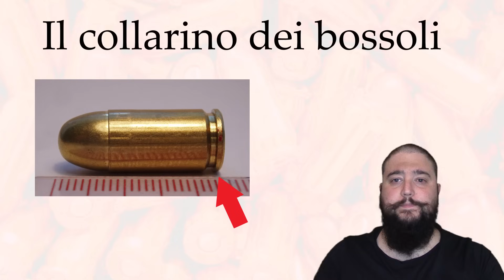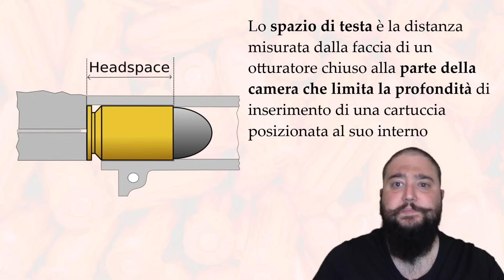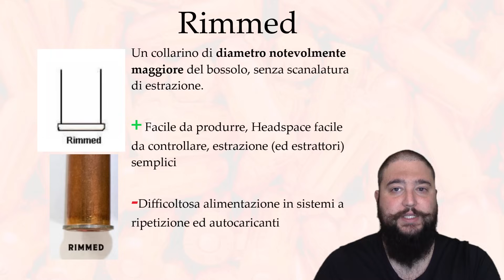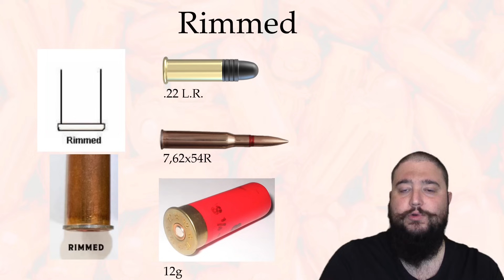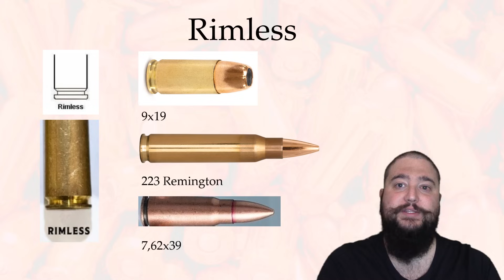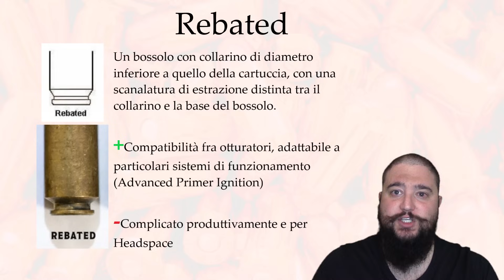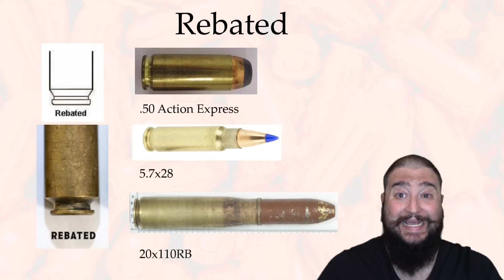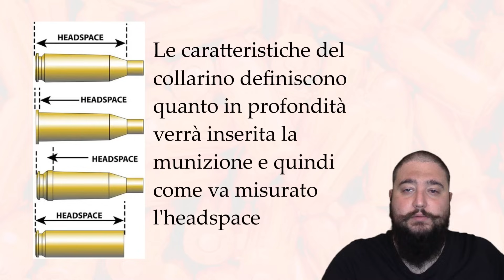Collarini delle munizioni: rimmed, rimless, semi-rimmed, rebated e belted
In questo video vi spieghiamo tutto quello che c'è da sapere sui collarini delle munizioni, dalle tipologie principali (rimmed, rimless, semi-rimmed, rebated e belted) alle loro caratteristiche e differenze.

Partiamo dalla definizione di collarino: si tratta della parte del bossolo che circonda il fondello e che viene usato dall'estrattore per rimuovere il bossolo esploso dalla culatta.

Esistono cinque principali tipologie di collarini:

*Rimmed*: il collarino sporge dal fondello del bossolo. Questa tipologia è la più antica e viene utilizzata per le munizioni per revolver, pistole semiautomatiche e fucili a pompa.
*Rimless*: il collarino è a filo con il fondello del bossolo. Questa tipologia viene utilizzata per le munizioni per fucili a ripetizione manuale e semiautomatici, ed è la più diffusa in ambito militare.
*Semi-rimmed*: il collarino è parzialmente sporgente dal fondello del bossolo. Questa tipologia viene utilizzata principalmente per vecchie munizioni da pistola.
*Rebated*: il collarino è incassato nel fondello del bossolo. Questa tipologia viene utilizzata per in alcuni particolari casi.
*Belted*: il collarino è costituito da un cinturino o anello di battuta, per facilitare l'estrazione. Questa tipologia viene utilizzata per le munizioni magnum da caccia grossa.

Nel video vi mostriamo esempi di munizioni con ogni tipologia di collarino e vi spieghiamo le differenze tra le varie tipologie.

00:00 Introduzione
00:24 A cosa serve il collarino
01:18 L'importanza dell'Headspace
02:24 Rimmed
07:16 Rimless
10:38 Semi-Rimmed
12:28 Rebated
16:10 Belted
18:24 Considerazioni finali